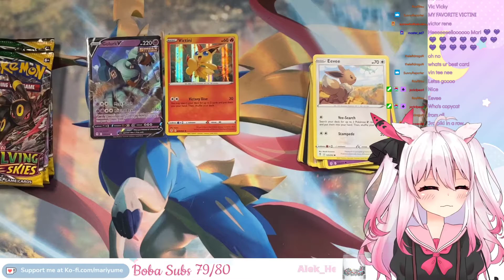His Balls Would Be on my Card!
Cats. Nature's teabaggers. So spay or neuter you pet today!

for more pet talk and pokemon.